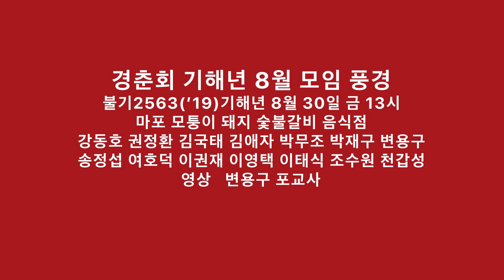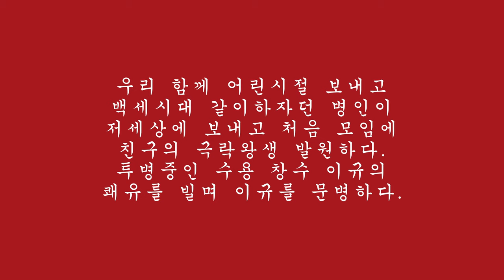京春會 己亥年 八月 모임 風景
경춘회 기해년 8월 모임 풍경
불기2563(’19)기해년 8월 30일 금 13시
마포 모퉁이 돼지 숯불갈비 음식점
강동호 권정환 김국태 김애자 박무조 박재구 변용구
송정섭 여호덕 이권재 이영택 이태식 조수원 천갑성
영상   변용구 포교사

우리 함께 어린시절 보내고
백세시대 같이하자던 병인이
저세상에 보내고 처음 모임에
친구의 극락왕생 발원하다.
투병중인 수용 창수 이규의
쾌유를 빌며 이규를 문병하다.

백세인생
우리들 모두
건강100세 누리자 !!!
-일체유심조-

화내지 말자
걷자
자신을 갖자
-나무관세음보살마하살-